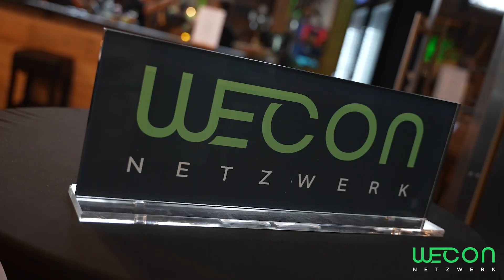WECON Netzwerk Santos Grillkurs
Liebe Freunde & Mitglieder unseres sympathischen Netzwerks,

manchmal braucht es nicht viel für einen richtig gelungenen Abend: einen Grill, leckeres Essen, gute Gespräche und eine entspannte Atmosphäre. Genau das erlebten unsere Mitglieder am 25. September beim Grill-Event des WECON Netzwerk Bergisch Gladbach Grillkurs bei SANTOS Grills– und es war einfach großartig!

Neben den Grillklassikern sorgten frische Salate, knuspriges Baguette und selbstgemachte Dips für Begeisterung. Und wer es süß mag, kam am selbstzubereiteten Dessert auf seine Kosten. Besonders charmant war der humorvolle Grillmeister, der nicht nur für perfekt gebratenes Fleisch sorgte, sondern auch für den ein oder anderen Lacher zwischendurch.

Grillen kann mehr sein als nur Würstchen und Burger auf den Rost zu werfen. Bei unserem Event konnten unsere Teilnehmer lernen, wie sie verschiedene Fleischsorten, Gemüse und sogar Desserts auf dem Grill zubereiten können.
Als kleinen Snack gab es direkt zum Start leckere Spareribs aus dem Smoker und dann ging es auch schon los: Der Grillmeister erklärte das Menü und verteilte die verschiedenen Arbeitsschritte an die Teilnehmer. Zubereitet wurden wahre Köstlichkeiten: Chuck Roll direkt aus der Glut, gegrillte Rinderhüfte mit Pimentos de Padron und knusprige Chicken Burger mit Rote-Bete-Salat. Darauf folgte ein Lachs von der Zedernholzplanke und zum Abschluss gegrillte Zwetschgen mit Vanilleeis. Zum Schluss durften die Leckereien natürlich auch gemeinsam verspeist werden.

Vielen Dank an alle Teilnehmer die dabei waren, Santos Grills für die tolle Organisation des Abends und Be.A.Star-Productions GmbH für das tolle Video und die Fotos.

 Euer Team von WECON Netzwerk Bergisch Gladbach
Dem sympathischen Business-Netzwerk